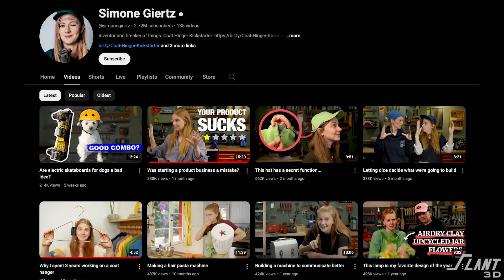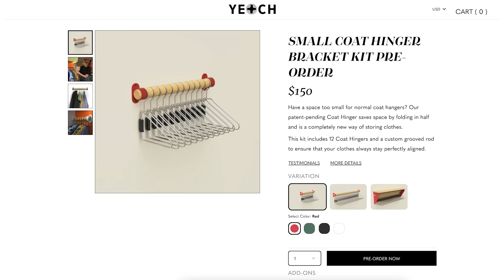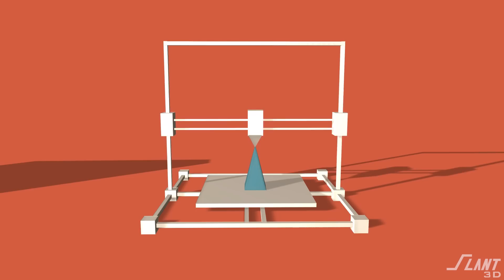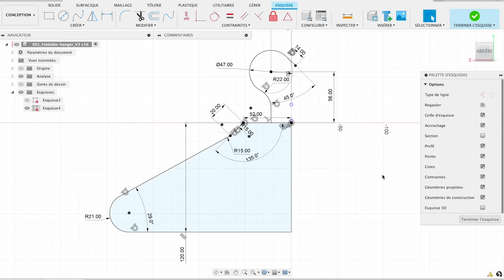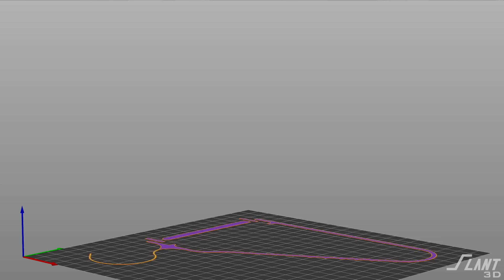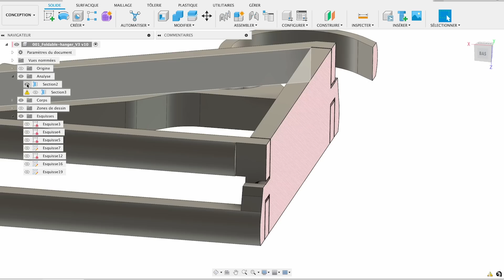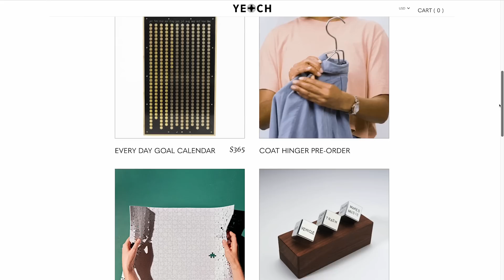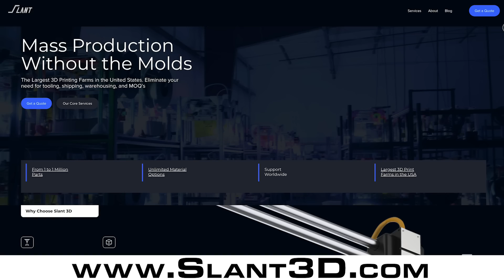We Solved Simone Giertz's Problem | 3D Printed Folding Hanger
Simone Giertz recently shared the manufacturing challenges she's facing with her innovative product designs, particularly her foldable clothes hanger. In this video, we explore how 3D printing solutions can help solve these challenges by reducing costs, eliminating large minimum order quantities, and enabling print-on-demand production. We demonstrate a 3D-printed prototype of the clothes hanger and discuss design considerations for mass production using additive manufacturing. Learn how 3D printing can revolutionize product development, scale up production efficiently, and offer manufacturing solutions for small businesses facing similar obstacles.